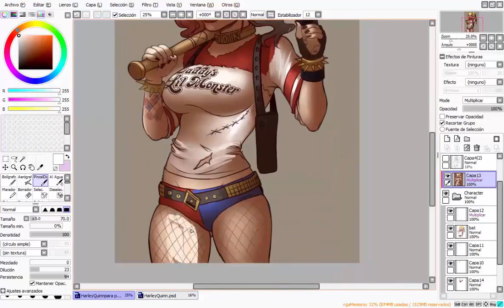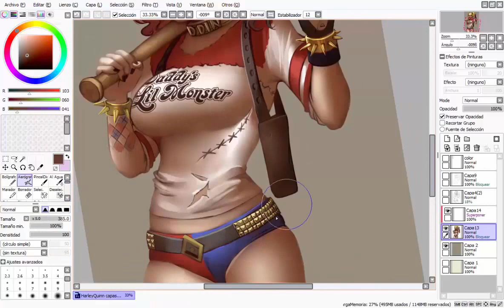Harley Quinn - Suicide Squad - Digital Painting Fanart